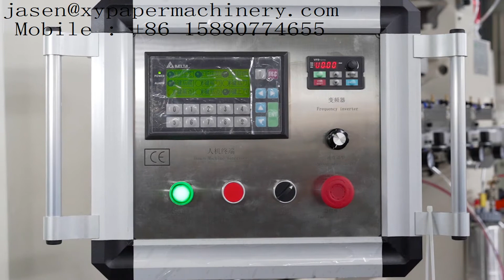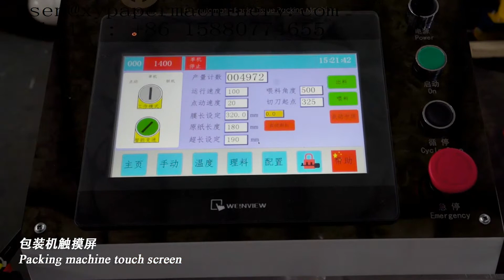Fast switching 6 lines V fold facial tissue paper making machine production line